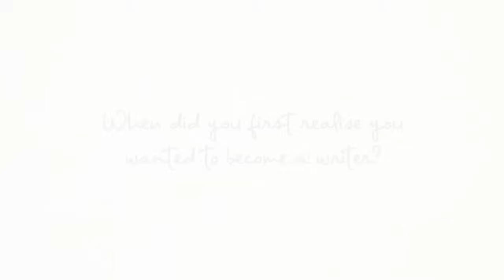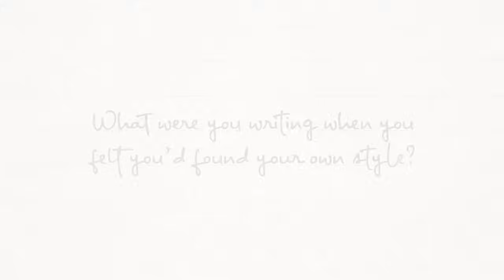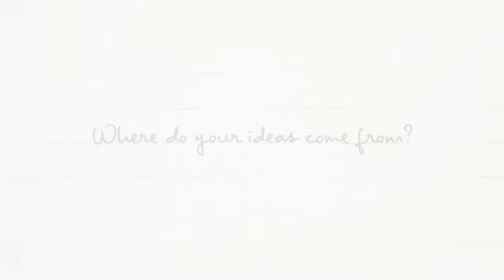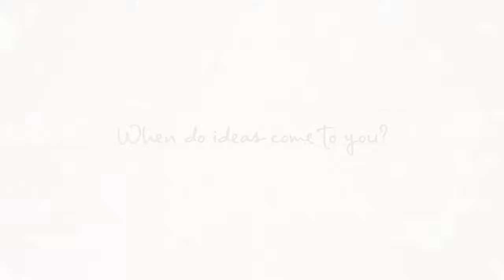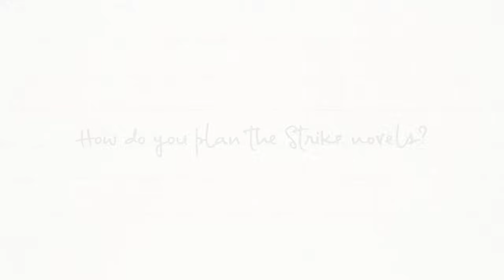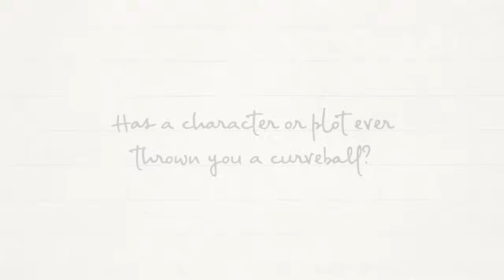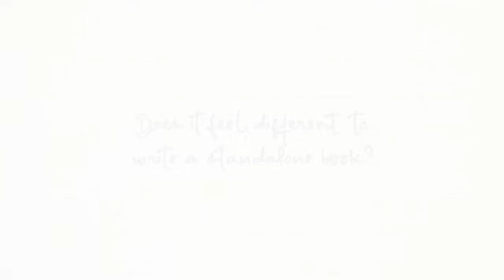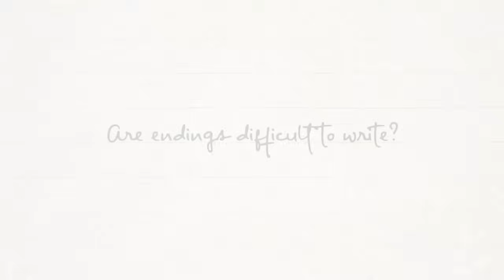J.K. Rowling: On Writing - Part One (May 6th, 2024)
Part one of the new video series produced by J.K. Rowling for her website called "On Writing".

In this new video series, she talks openly and in depth about her writing including Harry Potter, her other children’s books The Ickabog and The Christmas Pig, as well as writing as Robert Galbraith, the Cormoran Strike crime fiction series. Filmed in her writing room in Edinburgh and in a London pub, these three On Writing films provide a personal insight into J.K. Rowling’s writing world.

Part one published on J.K. Rowling's Official Website on May 6th, 2024.

No commercial purposes. Only to keep an archive of J.K. Rowling's appearances.